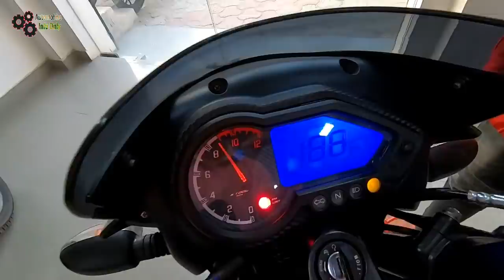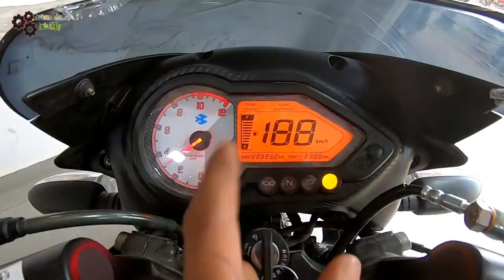2019 Pulsar 150 Twin Disc ABS Review & Compare Pulsar 150 Standard ABS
Review of 2019 Bajaj Pulsar 150 Twin Disc ABS & Comparing with Pulsar 150 Standard ABS.